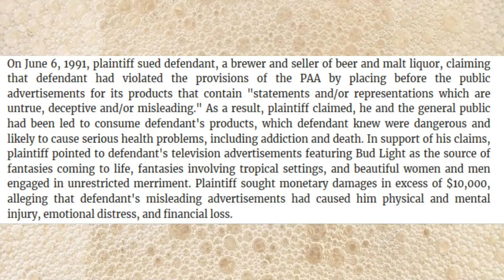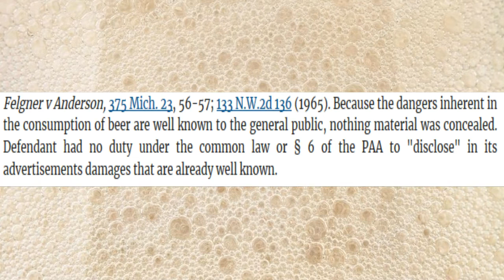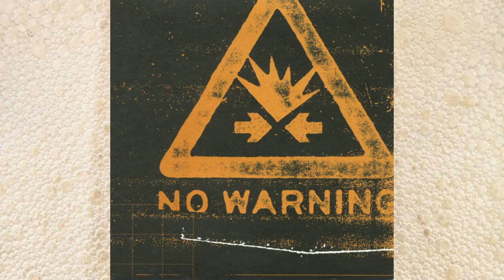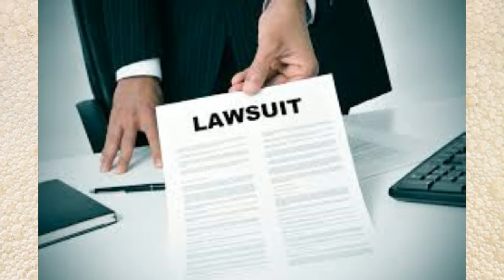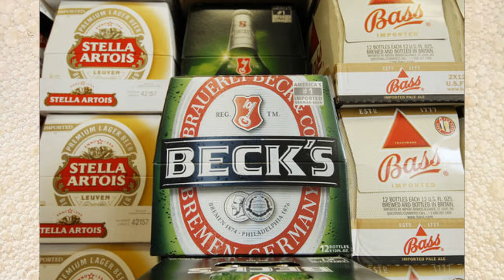3 DUMBEST Beer Lawsuits -- Ridiculous Lawsuits for Beer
3 DUMBEST Beer Lawsuits -- Ridiculous Lawsuits for Beer

Here in the US we love to sue one another, and beer related lawsuits are no exception. But some people have filed some dumb, terrible, and ridiculous lawsuits that never deserved any time in a courtroom. This week Ryan takes a closer look at the 3 dumbest lawsuits he could find and asks you how you would rule if you were the judge. So grab a beer and a powdered wig and let's get started!